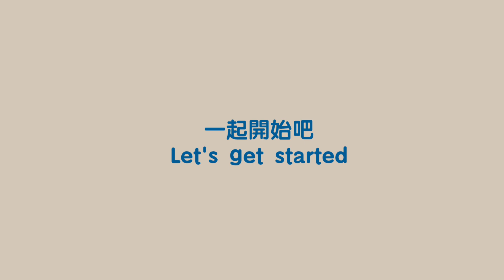DIY Beaded Stud Earrings Tutorial “Butterfly” 🦋How to make beaded earrings 串珠教程 串珠耳釘 “蝴蝶”🦋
Materials
A：11/0 MIYUKI Seed Beads （4202）
B：15/0 MIYUKI Seed Beads （4202）
C：11/0 TOHO Seed Beads （123）
D：3x4mm Rondelle Beads
E：2mm Swarovski Round Pearls （650）
F：3x6mm Rice Beads
G：5mm Ear Post
Fire Line or Beaded Thread
Size12 Beading Needles

材料：
A：11/0 御幸米珠（4202）
B：15/0 御幸米珠（4202）
C：11/0 東寶米珠（123）
D：3x4mm車輪珠
E：2mm 施華洛世奇仿珍珠 （650）
F：3x6mm米型珍珠
G：5mm平托耳釘
火線或串珠線
12號串珠針